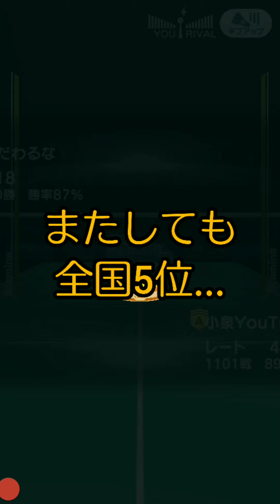VS全国5位【バドミントン3D】